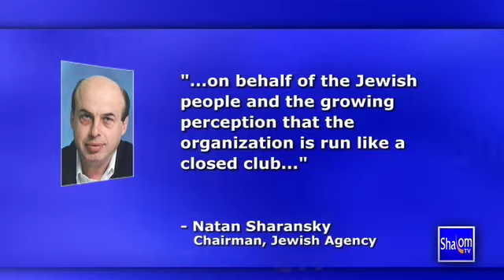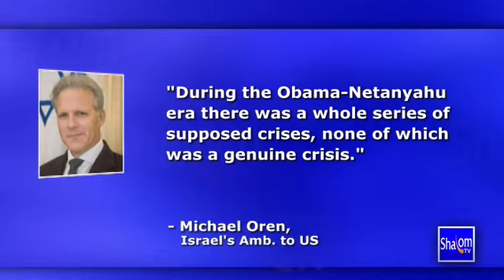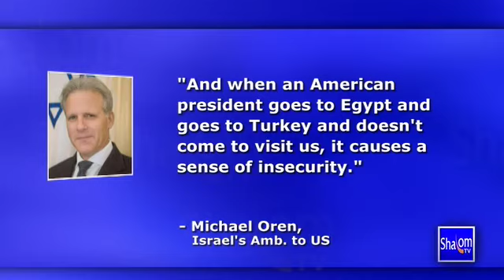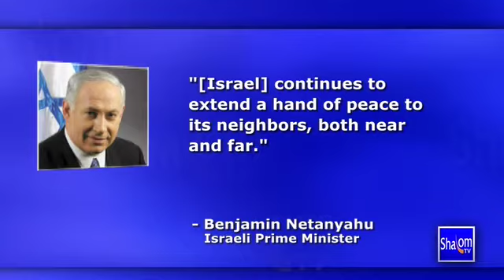Shalom TV Daily News 7/11/13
Shalom TV Daily News with Teisha Bader - July 11, 2013